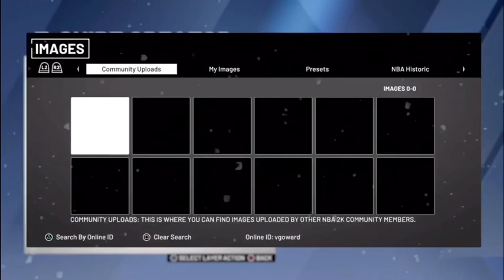NBA2K20 How To Make Formula Shirt 🏎 🏁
GFKT KOT Get This Video To 100 Likes !!